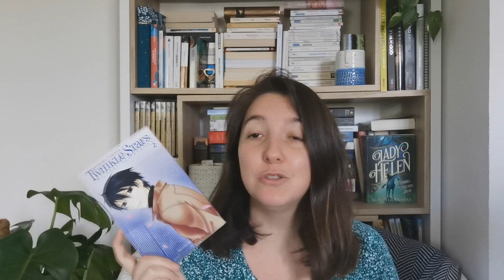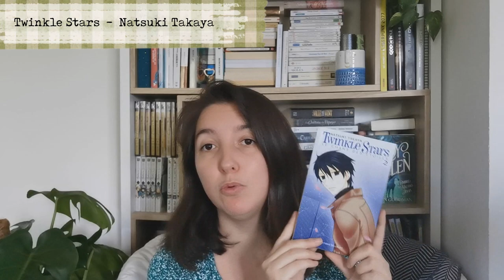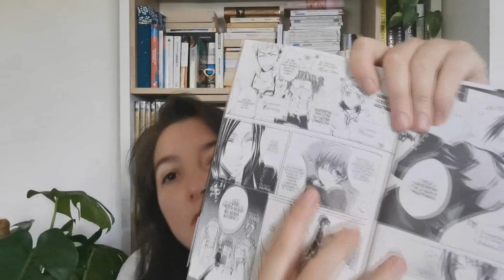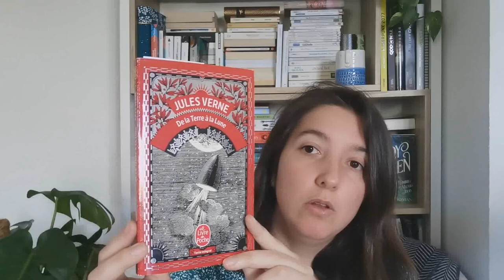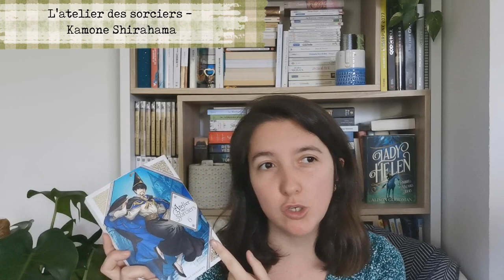ON MY SHELF (Partie 2) : A la découverte de ma bibliothèque !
En espérant que cette nouvelle vidéo vous plaira :)
Voici les titres cités :

- Tu comprendras quand tu seras plus grande - Virginie Grimaldi :

-Twinkles stars - Natsuki Takaya

- Black Butler - Yana Tamado

- La cavale irlandaise -Walter Mecken

- l'origine des espèces - Charles Darwin

- je suis né un jour bleu - Daniel Tammet

-Les fleurs du mal - Baudelaire

- Voyage de la Terre à la Lune - jules Verne

-Une vie de chien - Ann M Martin

-L'atelier des sorciers - Kamone Shirahama :

Pour me suivre dans mon univers :
La moindre question ? N'hésites pas me contacter à cette adresse:
ou sur Instagram !